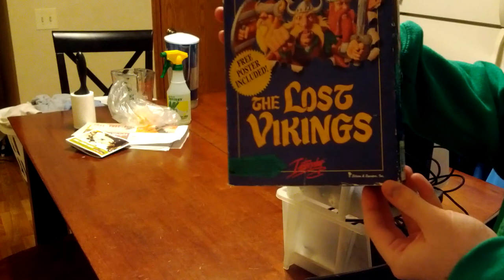Tripod tomfoolery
Fiddling with my new tripod. The real video this time.